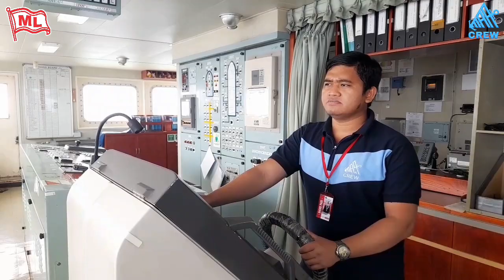TINGKAT PENGAWASAN NAVIGASI DI ANJUNGAN by MV. MANALAGI ASTA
Video ini dibuat untuk memenuhi Kampanye Implementasi Circular diatas kapal milim PT. SPIL & GROUP
Tentang tingkat pengawasan di Anjungan kapal